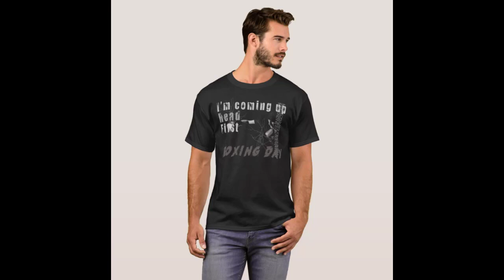Boxing day - Perfect boxing day | New Design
Hi Guys, I Just wanted to let you know about an awesome new design that we've launched. We thought you might just want to pick one up.

Check it out here:
On  Zazzle:

Boxing day - Perfect boxing day | New Design - Boxing day sales 2018 australia apple

How to Plan Your Day to Include Work, Diet, Relaxation, Workout, and Make it all Ultra-Effective

Beginner or pro, adults or children, the adjustable head strap of the boxing ball on string fits all head sizes

If You like this Collection Come say HELLO